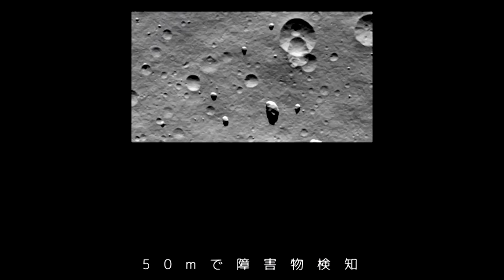Japan counts down to 'moon sniper' landing | REUTERS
Dubbed the ‘moon sniper’, a Japan Aerospace Exploration Agency (JAXA) probe is attempting to land within 100 meters of its target, a technology JAXA says is unprecedented and essential in the search for moon water and human habitability.